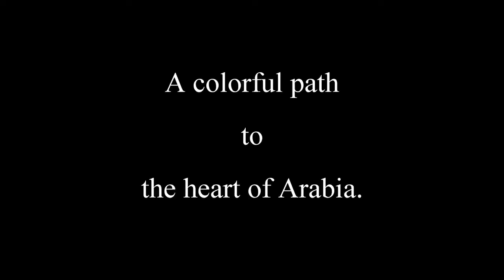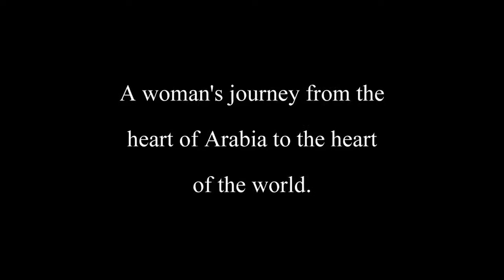Book Mona Al Mansouri Queen of the arabian fashion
World Fashion Festival Awards Dubai 2019 proudly announce the Book Launch and Book signing Event of ,,MONA AL MANSOURI - QUEEN OF ARABIAN FASHION"written by German Author Dr.Monica Mergiu . The WFF is organized as a major and spectacular Show and Celebration of Fashion , Art & Literature under one large and colourful Umbrella as a Symbol of the International Cross Cultural Communication. The Festival Organizers are dedicated to their unique target and purpose: Celebration of Beauty and Spirit. The Writer Monica Mergiu together with Dubai WFF 2019 are offering a large , rich Image of the modern UAE for the foreigners , visitors of this ,,Arab Treasure" of Glamour and Elegance : Dubai.
The Book about MONA AL MANSOURI describes the idea of Arabian Fashion , in full blossom , the Emirati ancient Heritage and the visions of the modern times.
The Writer offers the Book to the Readers as a message of cultural cooperation. Mona Al Mansouri is a representative of the marvelous Emirati Generation created , supported , educated by Her Highness Sheikha Fatima Bint Mubarak Al Ketbi , Mother of UAE Nation and Heart of the Women Empowerement.
Let us say a beautiful Welcome to the Writer Monica Mergiu and her Book MONA AL MANSOURI - QUEEN OF ARABIAN FASHION , and let us celebrate Women , Art & Culture at the highest and greatest level , together with all UAE admirers local , foreigners, united in the same Spirit of Cultural Friendship , Visions and Love for a more beautiful World.